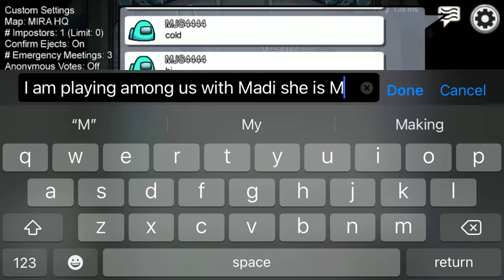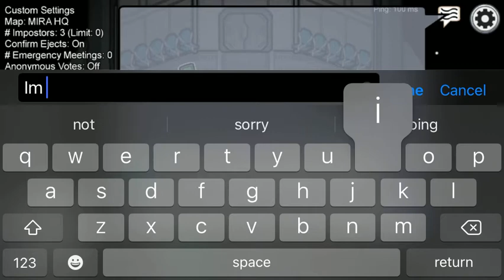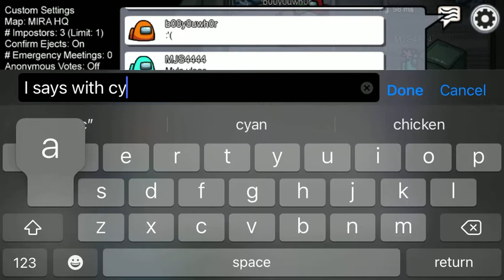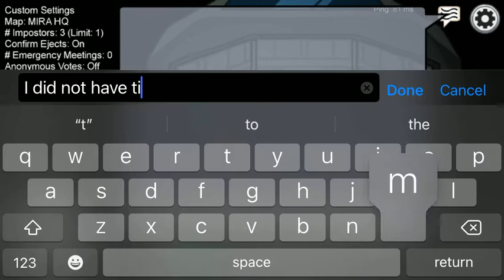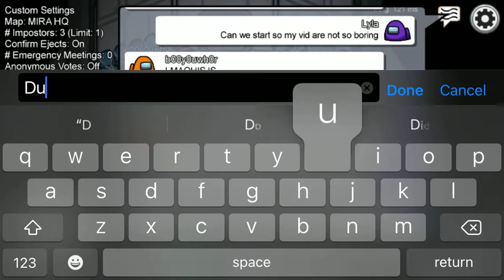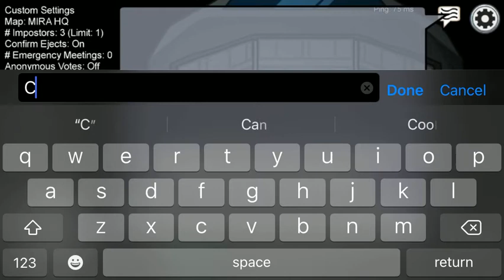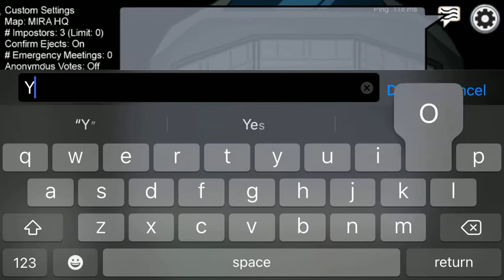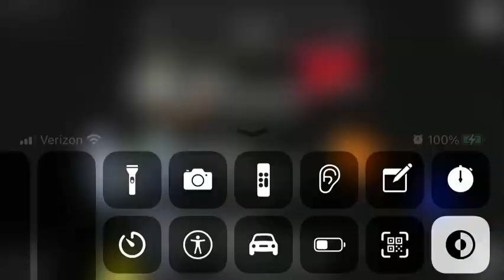Playing among us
Bye if the dude who was calling madi a fatty is watching this YOU ARE A POOP TURRDDD